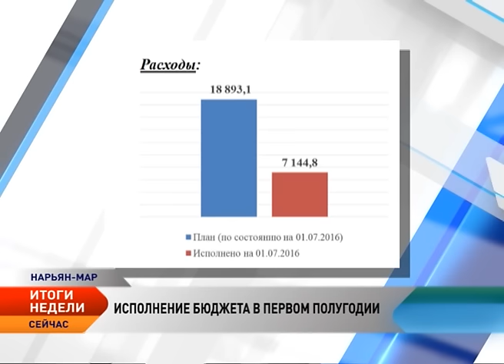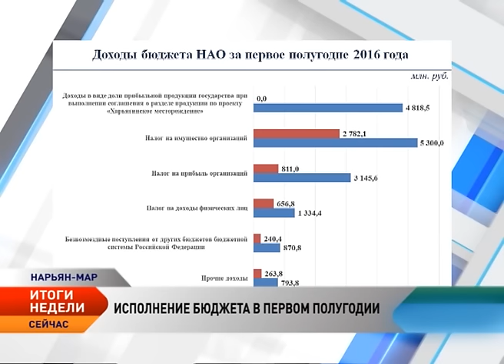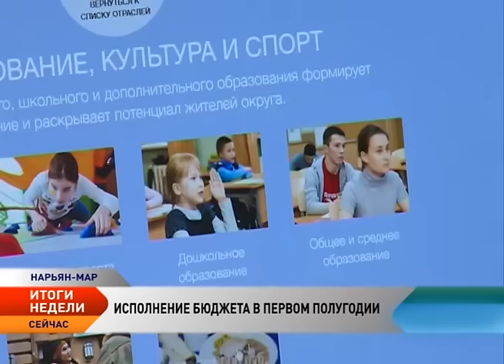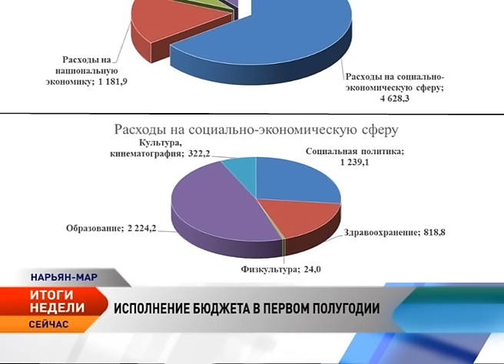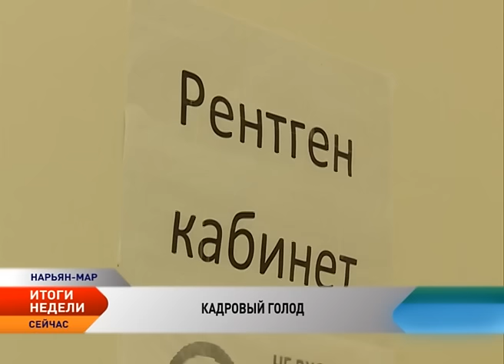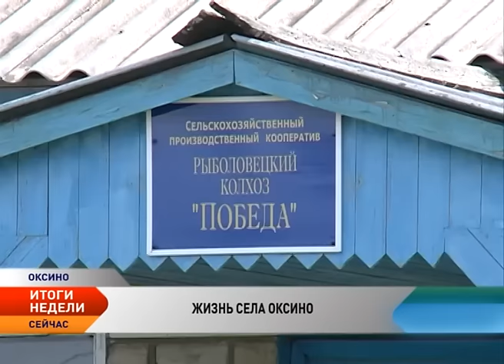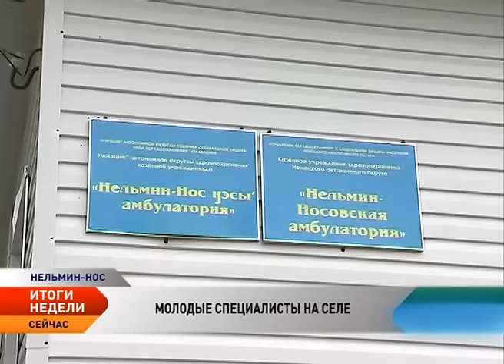Новости Ненецкого округа. Итоги недели ( с 25 по 31 июля 2016)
Новости Ненецкого округа:

Администрация НАО утвердила отчет об исполнении бюджета в первом полугодии.

Николай Цуканов назначен полпредом президента в СЗФО.

Ненецкая окружная больница продолжает привлекать медицинские кадры для работы в регионе.

Путешествие по Печоре. Съемочная группа телеканала «Север» побывала в Оксино.